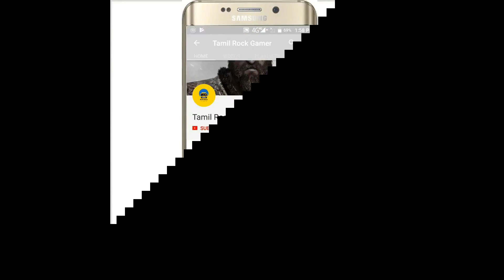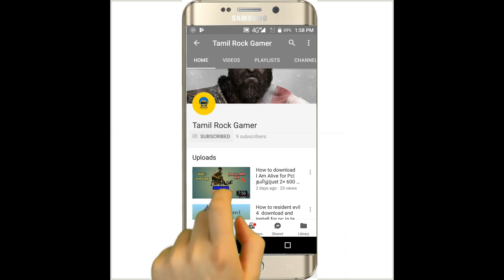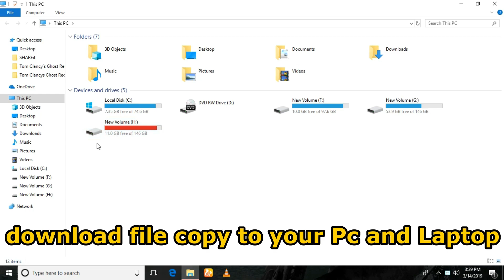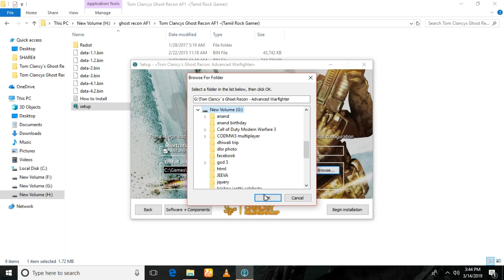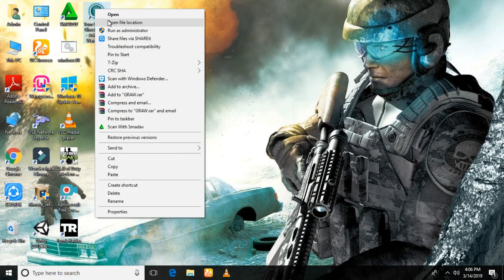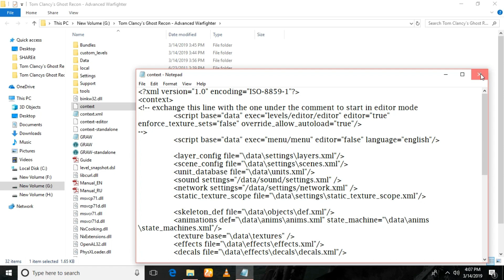tom Clancy ghost recon advance warfighter 1 in pc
pc tom clancy ghost recon advance warfighter in Tamil

System requirements :-
Operating system: Windows XP, Vista, Windows 7,8,8.1,10
Processor : Pentium 4 1.8 GHz
Ram: 2 GB
Hard Disk space : 4 GB